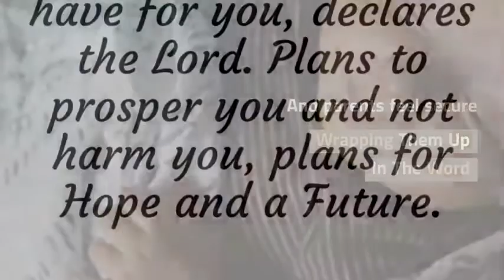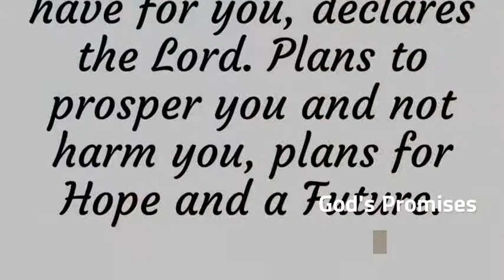Scripture Strong 1 Samuel 1:27 | Best Muslin Baby Swaddle Blanket Gift Set | 100% Cotton Rec Reviews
This is the best Swaddling Blankets in the marketplace with cheap price that you can easily afford.
Scripture Strong 1 Samuel 1:27 | Best Muslin Baby Swaddle Blanket Gift Set | 100% Cotton Receiving Blankets | Extra Large (4’x4’) Reviews:
Muslin Cotton
With our superior-quality and the smooth texture, these 100% cotton blankets beautifully emulate the inherent softness of a breathable muslin-weave fabric inscribed with God’s promise.
Every baby Wrapped Up In The Word will be covered with blessings for many years, throughout childhood. Send as the Perfect Gift to celebrate new life or the beginning of something beautiful in their life.
The exceptional weave of only the finest material provides a sumptuous ultra-soft blanket that is as indulgent as they are beautiful. Only the finest material provides a classy combination of style and comfort, and the smooth texture beautifully emulates the inherent softness.
A Blanket Blessing card is sent separately which offers more of God’s promise to speak over the child. Receive our Weekly Word, an inspiring message, by visiting Living Scripture Strong.
Details you’ll appreciate….Crafted of durable, pre-washed, easy-care cotton that gets softer with each and every wash. And the size of the blanket affords many uses and versatility as the child grows over the years.

Scripture Strong 1 Samuel 1:27 | Best Muslin Baby Swaddle Blanket Gift Set | 100% Cotton Receiving Blankets | Extra Large (4’x4’)